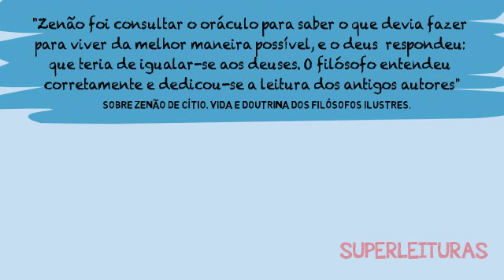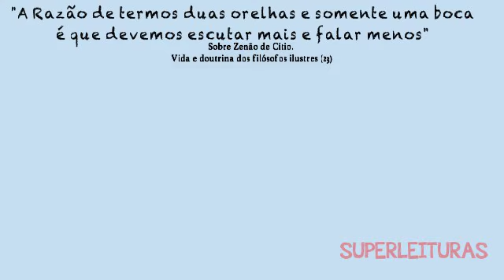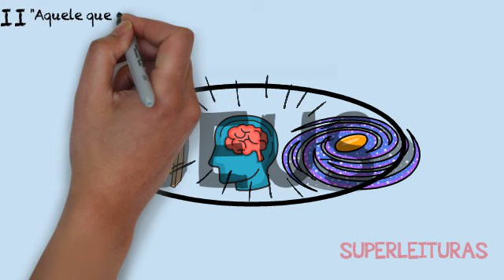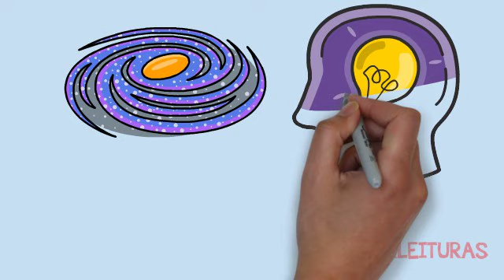O enigma do primeiro Estoico que já sabia de tudo | Zenão de Cítio| Filosofia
Muito se fala de Estoicismo hoje. Virou praticamente uma moda.
Mas você sabe mesmo o que é Estoicismo? Qual a sua origem?